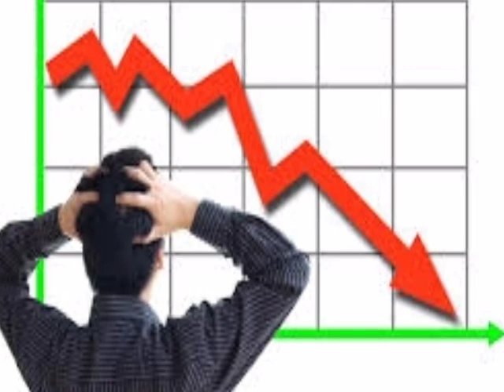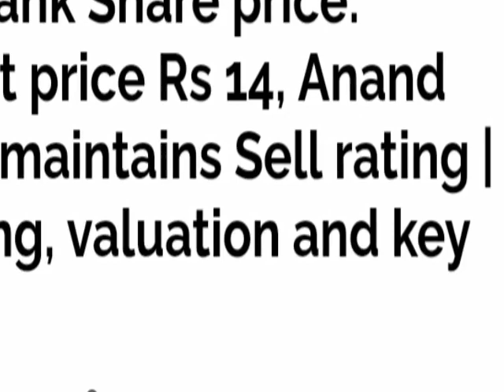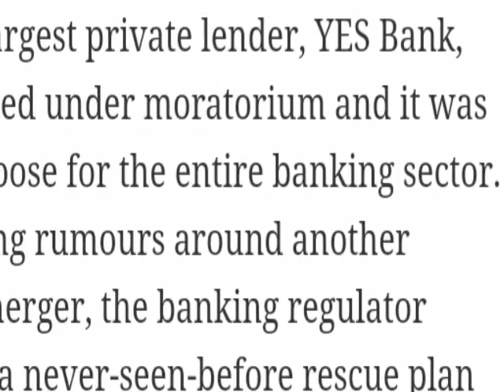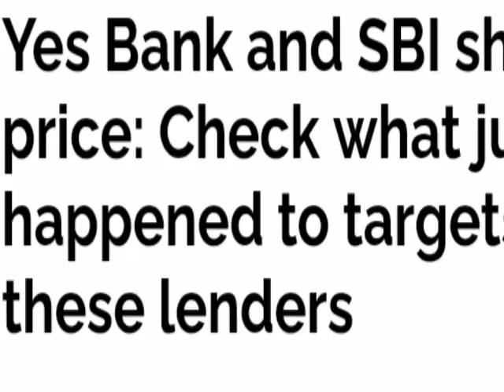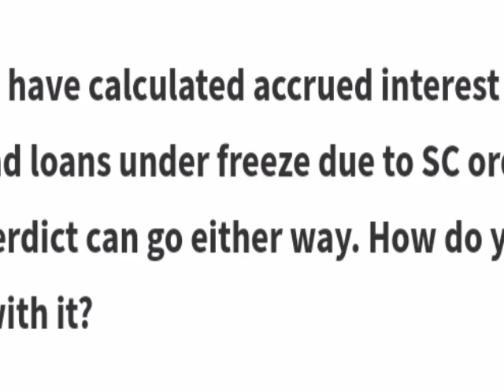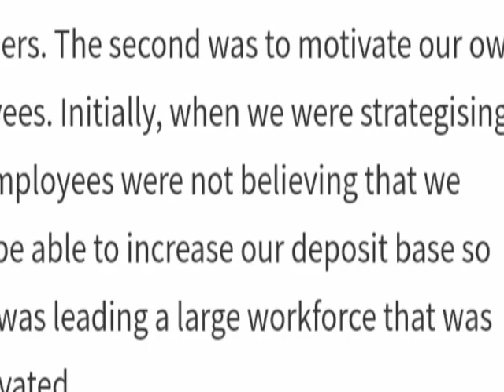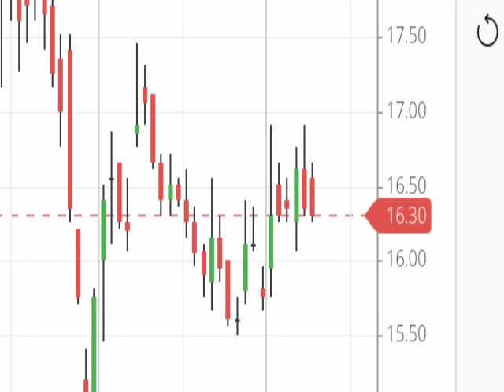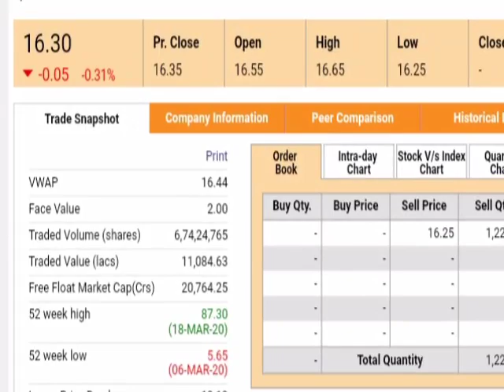Yes बैंक मे लग रहा निवेशकों को डर MD ने बताये राज ।। Yes Bank share latest news । Yee Bank news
Yes Bank Ltd Partnership with Aditya birla Welness Pvt Ltd
Yes Bank Launch Welness Credit card
Yes Bank ltd today big deal
Yes bank Welness card news
AMFILIST NEWS